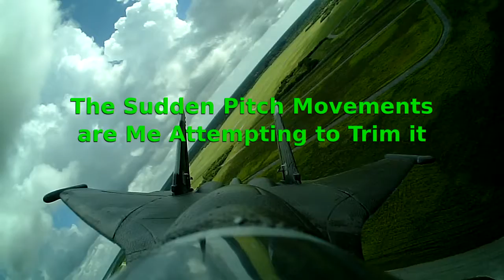Modified Wings Maker J-11 to SU-35 Flanker 1st Successful Flight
After several crashes, my Highly Modified Wings Maker J-11 SU-35 Flanker actually lands on it's wheels.  Find the whole saga, and details of my mods on the Wings Maker J-11 Forum on RCGroups: